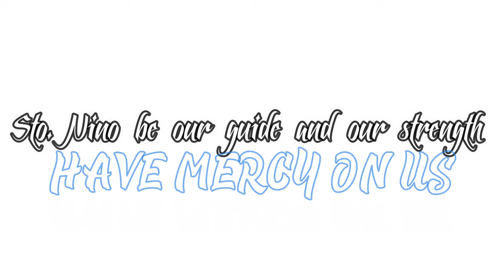2021 DICES Festival of Gifts - IJA Junior High School